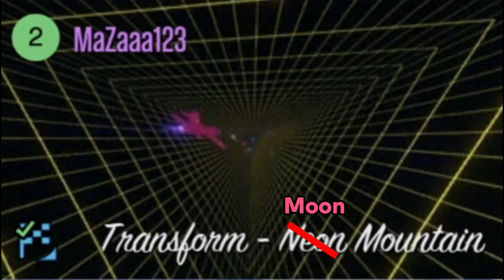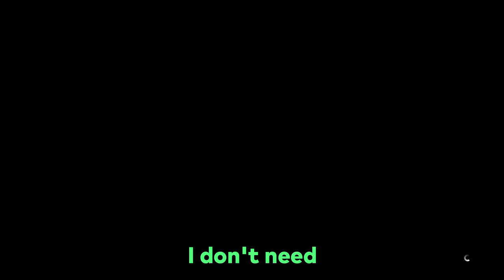The PAIN Continues On GTA Transform Races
more gta 5 transform races yay! 🤗

Grand Theft Auto V/Grand Theft Auto Five/GTA 5/GTA V is a video game that was created by Rockstar Games. GTA 5 is an amazing game where there is a story mode and a multiplayer mode called 'GTA Online.'